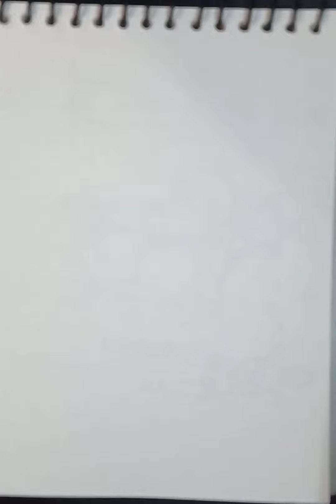one of the free hand perspectives bt TFA